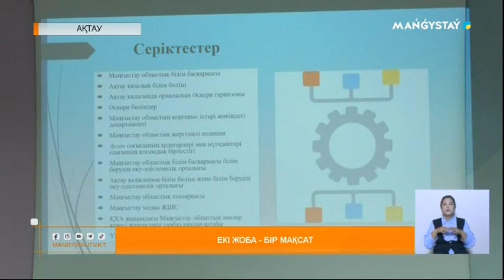Екі жоба - бір мақсат